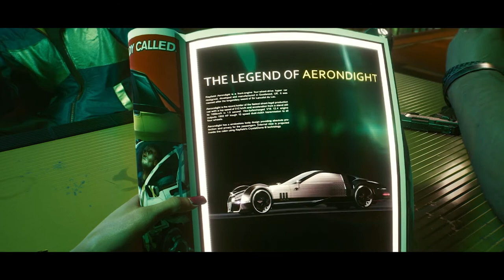CYBERPUNK 2077 CINEMATIC MOVIE: EPISODE 1 THE STREET KID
Cyberpunk 2077 played with minimal HUD.
Looking to do some more like this.

PC Specs
Ryzen 7 3700x @ 4.3GHz
Zotac Gaming 2070 Amp Extreme Edition
LG 32' 1440p 144HZ Monitor